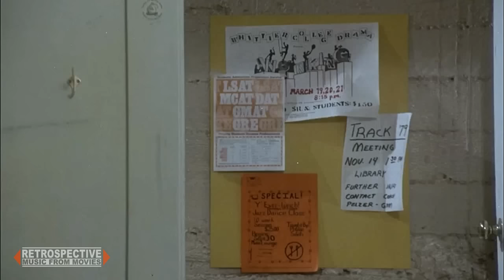Phoebe Cates - How Do I Let You Know (Private School) (1983)